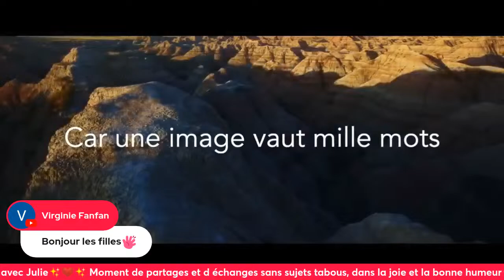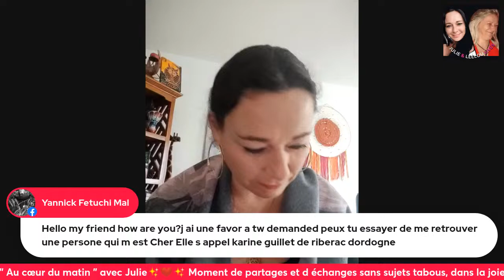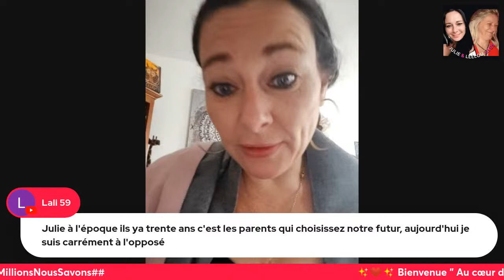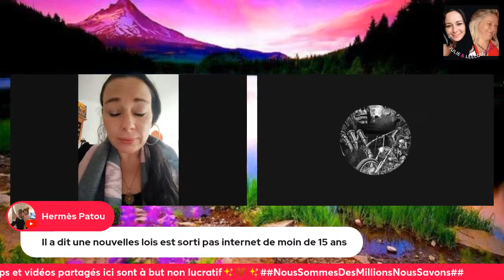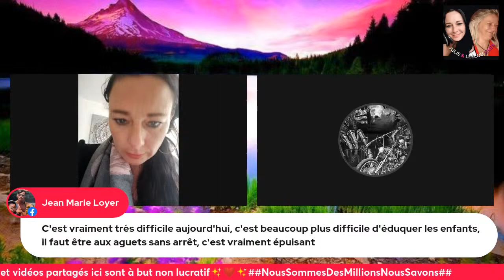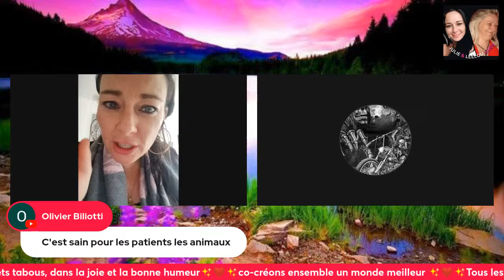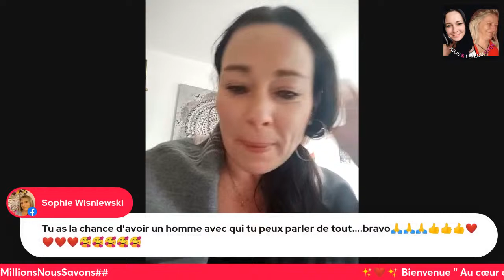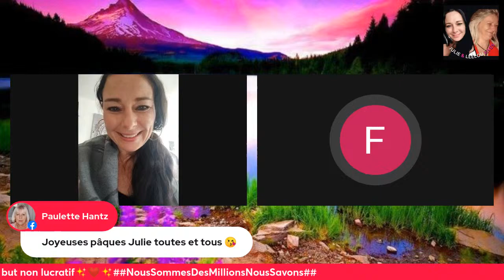✨❤️✨ Au Coeur du Matin ✨❤️✨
✨❤️✨ Bienvenue à tous les amis pour partager cette belle matinée ensemble ✨❤️✨ Chacun est invité à venir échanger témoigner, partager ce qu il souhaite avec nous✨❤️✨